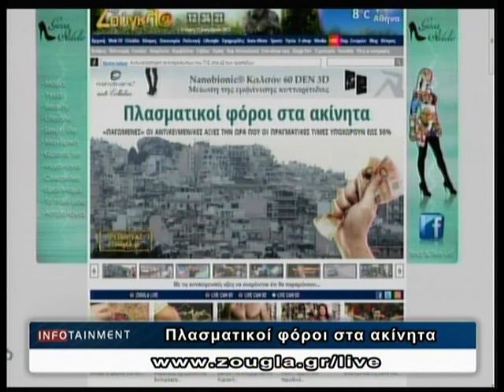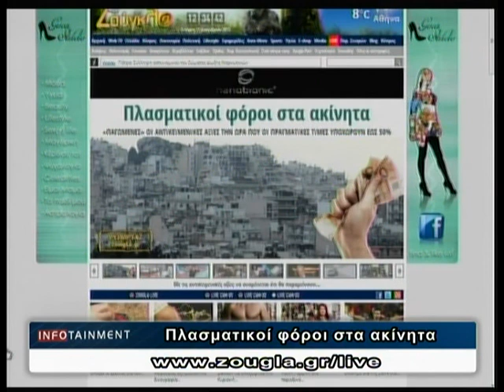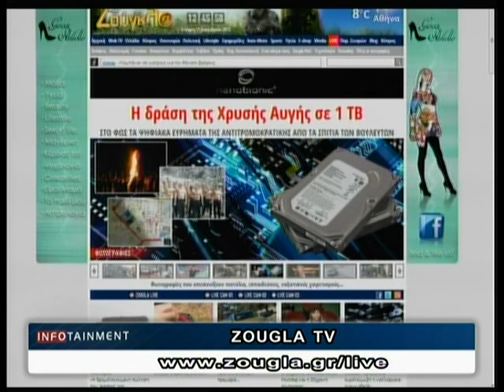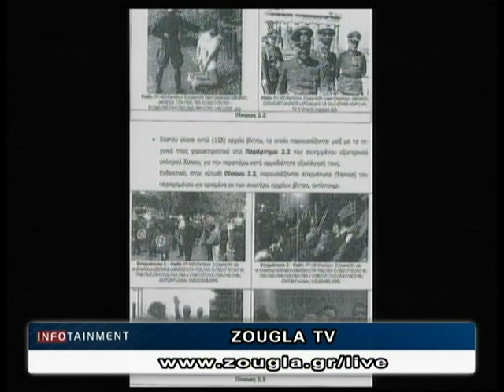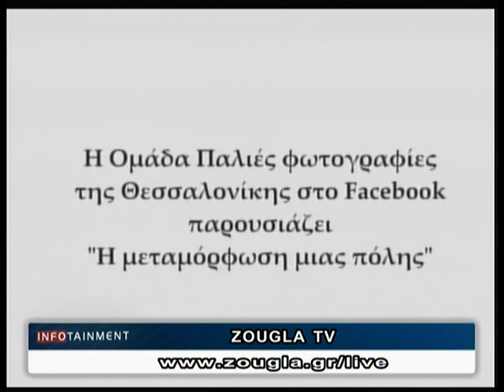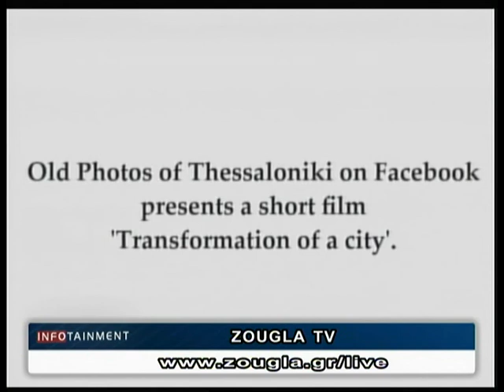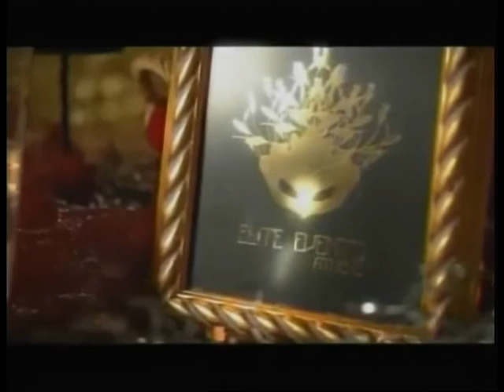11.12.2013 «Infotainment» Με την Aγγελική Στόγια στη ΖouglaTv